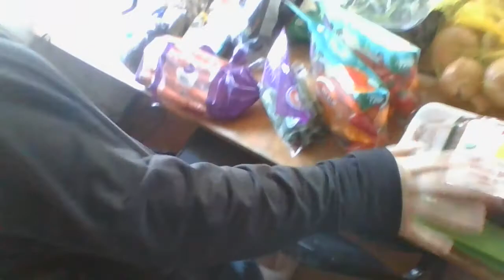Less than $25 per week per person per week CHALLENGE New daughter and review.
Thats right lets go over with our first daughter how the week went.  Then we will talk with daughter #2 .  Whats her plan?